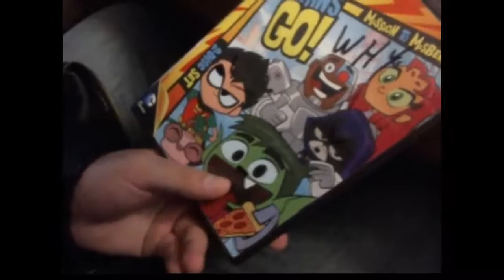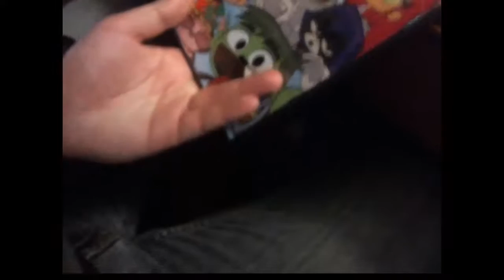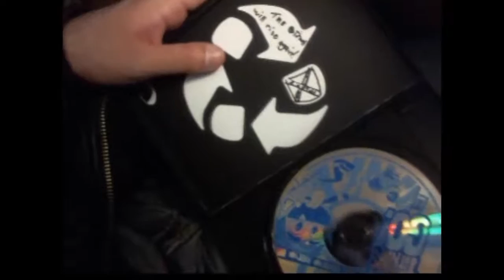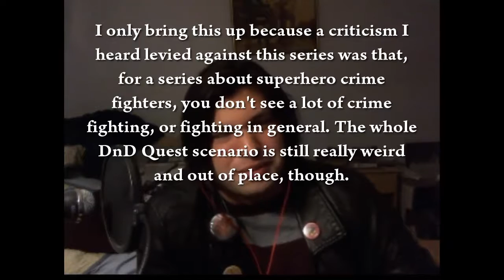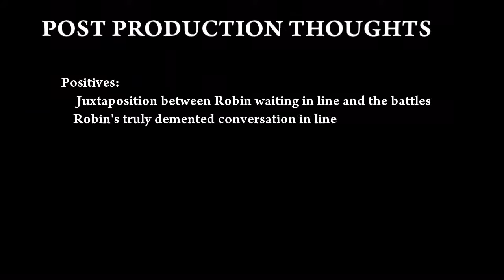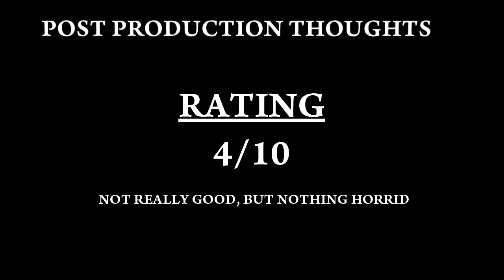Trebird Suffers Through: Teen Titans Go! Episode 1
NOTE: The dimensions of this video are wonky to make sure YouTube's copyright software doesn't arbitrarily decide to take the video down. I've consistently had this problem and apologize if it looks weird in fullscreen. Be sure to get yourself an adblocker.

After receiving it as a White Elephant Christmas Gift from Gregdawg, Trebird must now watch the entirety of this Teen Titans Go! DVD. Now he reopens old wound from the premiere of the series, with the "Legendary" Sandwich. Is this an episode of mythical wonder, or is this just a legendary flop?

It's Teen Titans Go, what do you think?

Do you know Hoof Hearted? We're a group of friends dedicated to bringing you a variety of content focusing on a variety of things from the web and pop culture. Hoof Hearted covers cartoons (Gravity Falls, MLP, Steven Universe, etc.), movies, video games, fandom drama, and more! Though we're definitely a silly bunch, we always strive to bring you quality discussions and food for thought.